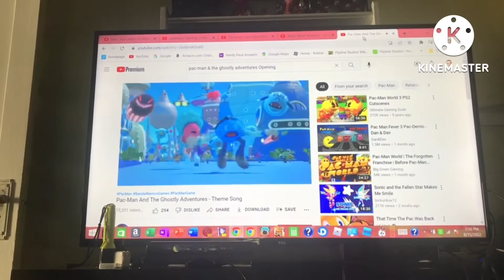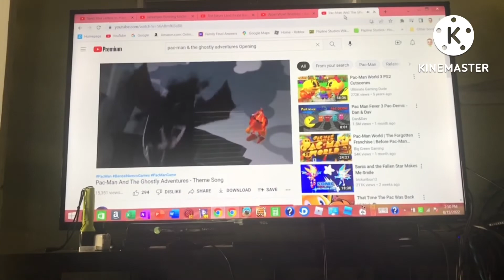Jukebox Robot Pac Man and the Ghostly Adventures Opening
I created this 12th Jukebox Robot Video with Kinemaster 6 and Noemi Rivera is gonna do Ryan's Kids Channel.